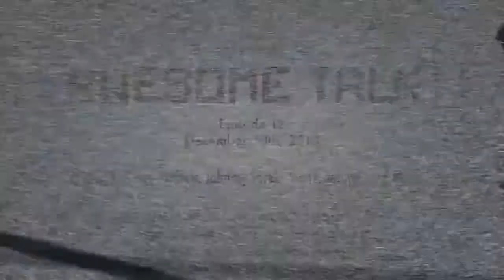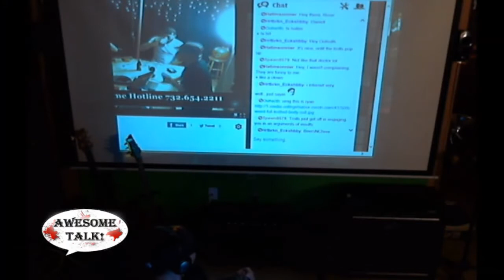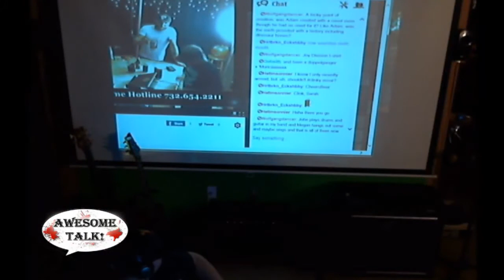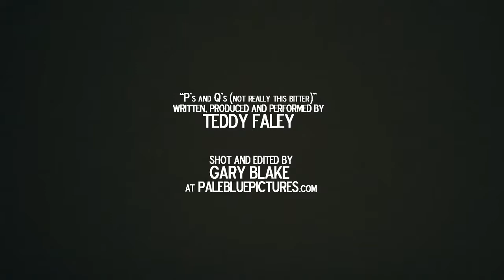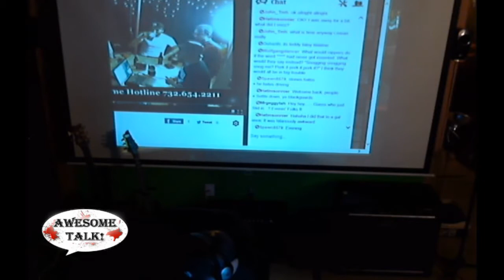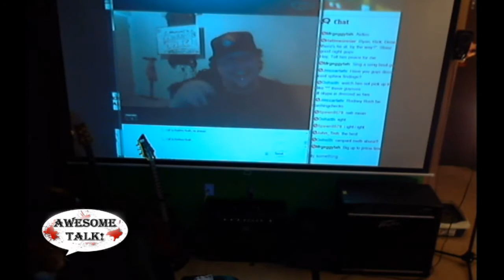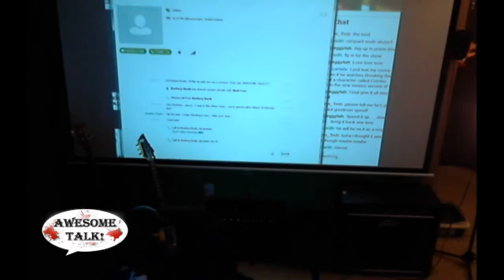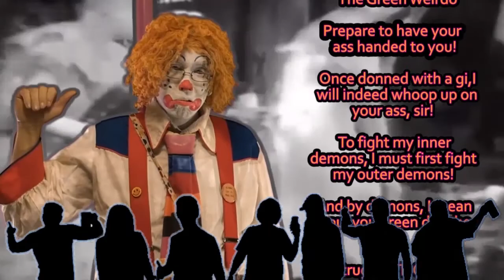AWESOME TALK! Ep. #12 - 12.10.13 (Guests: Rodney Rush, Teddy Faley, John Lacki)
Oh. Em. Jee. THIS...is AWESOME TALK! Episode #12 from 12.10.13 the Season 1 Finale! In this episode, we drink 1 TRILLION BEERS, and we talk about everything from knitting to road rage to couples who murder for fun! As we float on from subject to subject in our unique and hammered way, we show an interview we held with AWESOME indie hip hop artist, Teddy Faley! Then, after one kick ass interview, we show Teddy's music vid, "P's and Q's" and it is AWESOME! Then, after throwing down a few more beers and bumping each other in and out of topics like Sharknado and limber nipples, out of nowhere Rodney Rush who some of you may know as "Combo" from AMC's Breaking Bad skypes in LIVE! AND, with his AWESOME TALK! mug by Nevermore-Designs.com in hand, he proceeds to give us one hell of an interview that includes beatboxing and some cool insights on what it was like to work on the Breaking Bad set fer real! Ya heard, son! Then, we close the night out with a Special Final Word from John Lacki of SuperTMH2.com followed by the music video for "Difference" by Rodney Rush!!! And the whole time, we got Matt Clohosey in the house running sound and cameras like a boss! It's all fun and games here on AWESOME TALK! until someone gets hammered...then it's a LOT of fun! Thanks for drinking with us! thatsawesometalk Join Rick, Ryan, Sarah, Stonz, Andrew, Johnny, Jacopo, Geggy Tah and more as we kick off Season 2 starting at 9PM on New Year's Eve LIVE at Justin.tv/awesometalktv...come...party with us! BOOM -Time stamps BELOW

Facebook.com/awesometalktv
Twitter.com/awesometalktv
Instagram.com/awesometalktv

Awesometalktv.com - To check out all things AWESOME TALK! including to make a donation to our broke asses and check out our Amazon Wish List!

Nevermore-Designs.com to get your very own OFFICIAL AWESOME TALK! beer mug and much more!

SuperTMH2.com - For more of John Lacki!

These are some of the most important and, in our opinion, funniest time stamps. Between most of them, we drunkenly babble on about all kinds of shit...

0:00:00 - 0:10:55  Opening conversations
0:10:56  Ryan knits with road rage
0:31:26  Newlyweds who murder? WTF?
0:48:47  Cripplist
1:01:04  AWESOME INTERVIEW & MUSIC VIDEO - HIP-HOP ARTIST, TEDDY FALEY
1:26:27  Ole Limber Nips
1:41:42  One Classy C*nt
2:03:18  AWESOME! RODNEY RUSH FROM BREAKING BAD SKYPES IN LIVE!
2:36:26  Reflection
2:47:47  Final Word
2:58:48  Special Final Word from John Lacki of SuperTMH2.com
3:04:53  "DIFFERENCE" MUSIC VIDEO FROM RODNEY RUSH